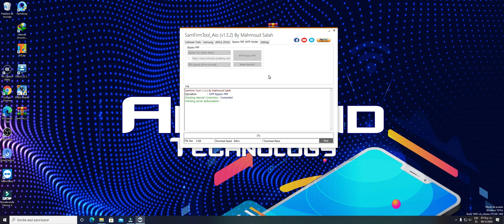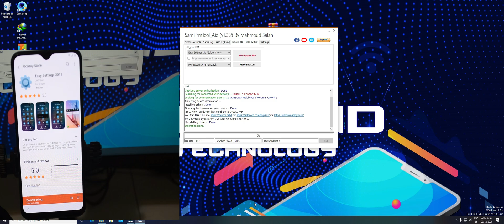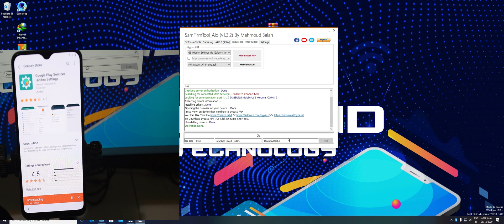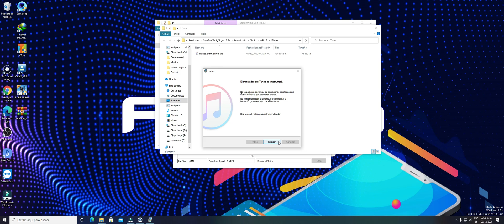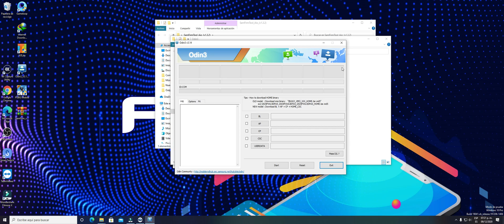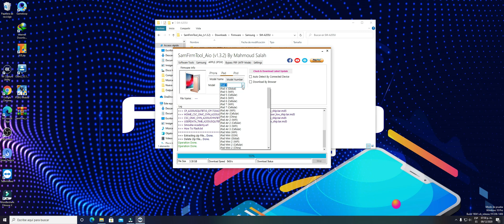SamFirm Tool New Update Version V1.3.3 MTP Bypass Frp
to download
SamFirmTool_Aio_(v1.3.2)